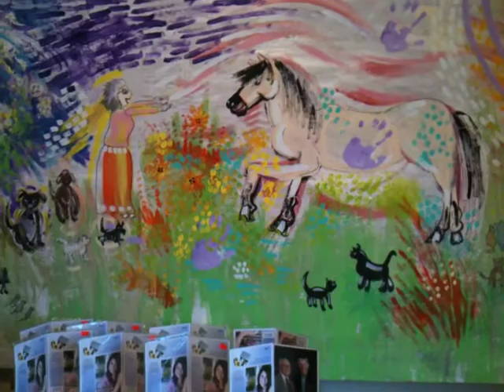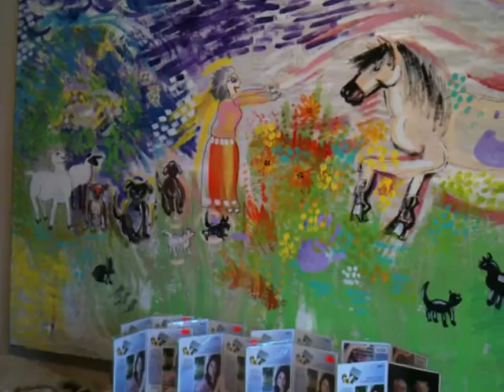The Creative Brain Challenge Folk Song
The Creative Brain Challenge has three parts to it 1. Make up music on the spot 2. Make up the words to the music and 3. make up the character who sings it